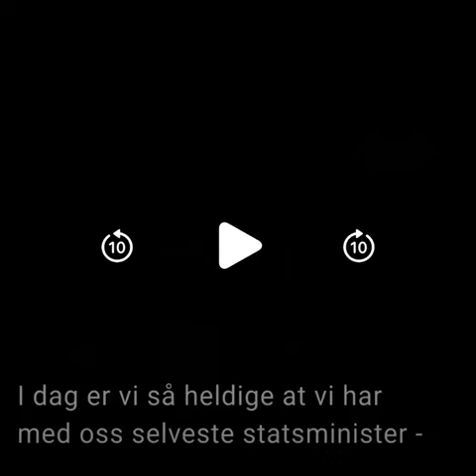Årets tv aksjon 2022